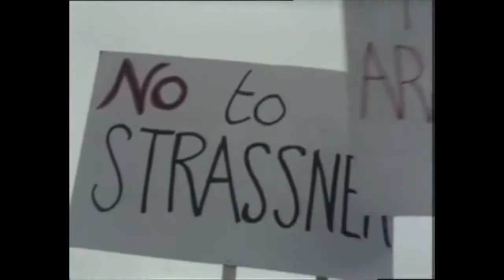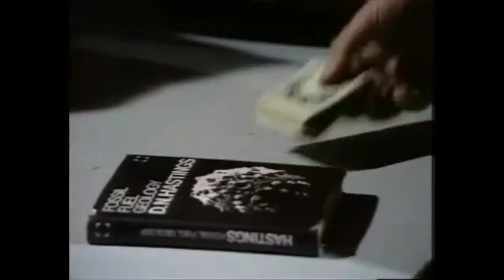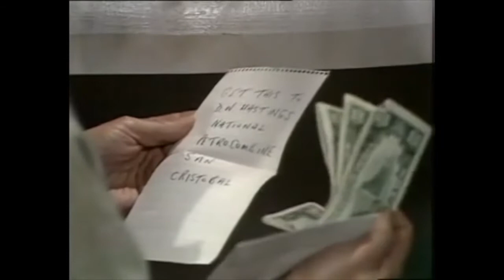Quiller S01E09 "Political Jungle"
When Quiller attempts to rescue a political prisoner he's somewhat bemused by the prisoner's wishes to remain incarcerated. Aired on 31 October 1975, also starring Gemma Jones, James Laurenson, Peter Cartwright, Ahmed Khalil, John Baskcomb, Alec Wallis, Denis De Marne and Al Garcia.